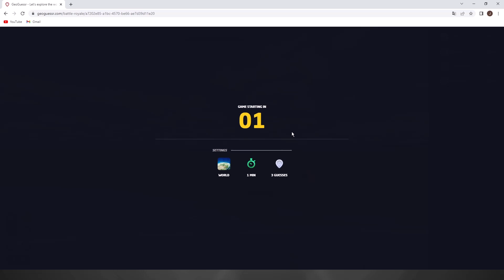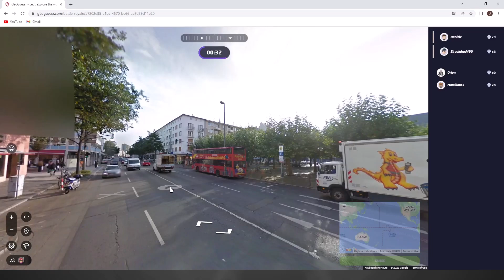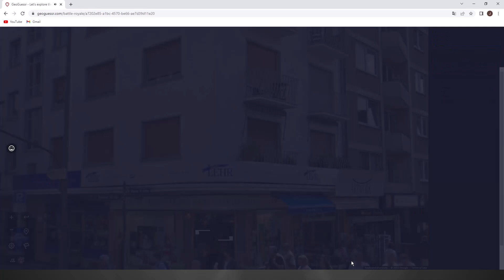[Esp] Geoguessr Battle Royale Distancias trofeo de plata 19 de febrero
Este video muestra un juego de Battle Royale Distancias en Geoguessr. El primer lugar amerita un trofeo. Este es la segunda victoria en forma consecutiva.